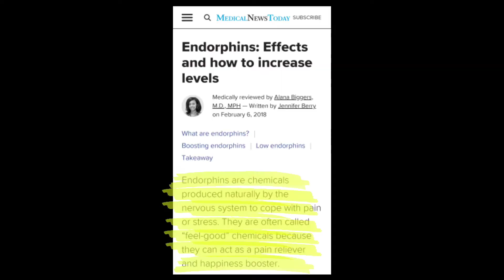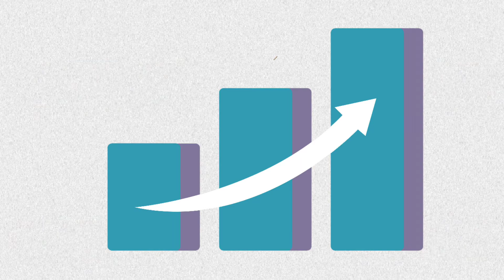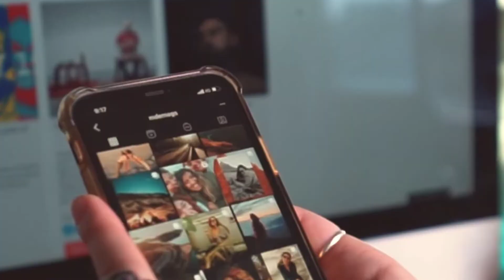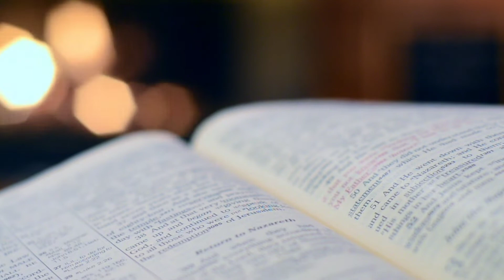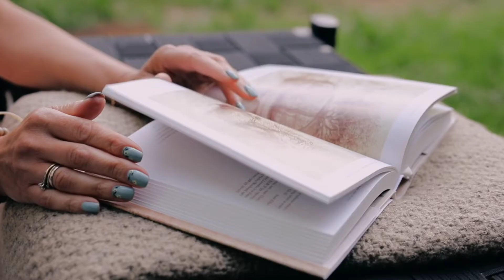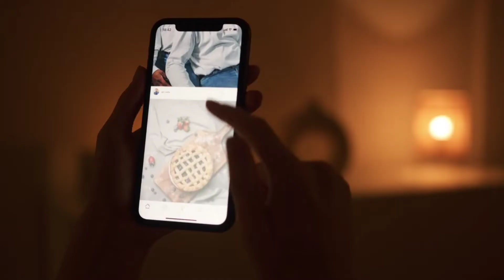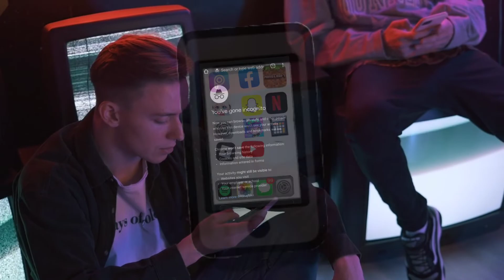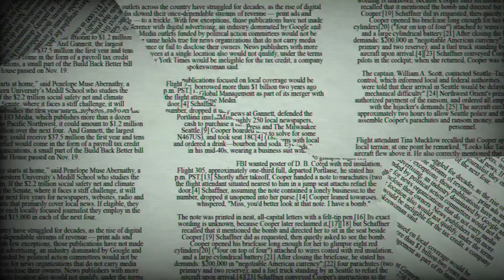Social media addiction in telugu | How social media destroys your life? | Gnani talks episode #01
telugu facts amazon,
telugu facts gadgets,
telugu facts youtube channel,
telugu facts videos,
telugu facts latest,
telugu facts badi,
telugu facts amazing gadgets,
telugu facts in telugu,
telugu facts and mysteries,
telugu facts about animals,
telugu facts amazing,
telugu facts about china,
telugu facts about earth,
telugu facts about temples,
telugu facts by jaga,
telugu facts by lam,
telugu facts buddy,
telugu facts brain questions,
telugu badi interesting facts,
bible unknown facts telugu,
bmc facts telugu,
b m c facts telugu,
telugu facts channel videos,
telugu facts corona,
telugu facts china,
telugu facts channel gadgets,
telugu facts channel list,
telugu facts channel amazon,
telugu facts channel riddles,
telugu dost facts,
deep telugu facts,
daily facts telugu,
telugu dost new facts,
think deep telugu facts,
dubai facts telugu,
dwaraka facts telugu,
dark web telugu facts,
telugu badi interesting facts episode 1,
telugu badi interesting facts new episodes,
telugu badi interesting facts latest episode,
telugu badi interesting facts all episodes,
telugu badi interesting facts episode 6,
telugu badi interesting facts episode 10,
telugu badi interesting facts episode 18,
telugu badi interesting facts episode 2,
telugu facts factory,
telugu facts for you,
telugu facts formula,
telugu facts facts,
fun facts telugu,
funny facts telugu,
free fire facts telugu,
facts about telugu film industry,
telugu facts guru,
telugu facts amazon gadgets,
tech facts telugu google camera,
telugu global facts,
tech facts telugu gcam,
telugu god facts,
telugu facts history,
telugu facts horror,
telugu facts hot,
hidden facts telugu,
unknown facts telugu horror,
hbr telugu facts,
telugu badi horror facts,
health facts telugu,
h p s telugu facts,
telugu facts in amazon,
telugu facts interesting facts,
telugu facts in cartoon,
telugu facts in 2020,
telugu facts interesting riddles,
telugu badi facts in telugu,
telugu dost facts in telugu,
japan facts telugu,
joker facts telugu,
jesus facts telugu,
facts of telugu jordi,
telugu facts with jagadishwar,
north korea telugu facts,
u know facts telugu,
south korea facts telugu,
unknown facts in telugu,
telugu known facts,
kgf unknown facts telugu,
unknown facts telugu kurukshetra,
kgf telugu facts,
telugu unknown facts latest,
l u telugu facts,
telugu real facts latest,
life facts telugu,
bible unknown facts telugu latest,
love facts telugu,
telugu facts mysteries,
telugu facts mari,
telugu facts mahidhar,
telugu facts & mystery world,
telugu facts movies,
unknown facts telugu mahabharatam,
telugu real facts motivational videos,m.v datu telugu facts,telugu facts new,telugu facts nasa,naa telugu facts,
new unknown facts telugu,
30 unknown facts telugu new,
new telugu facts,
telugu badi interesting facts new episode 2020,
new telugu interesting facts,
unknown facts telugu new episodes,
telugu facts on amazon,
facts of telugu,
facts of telugu badi,
ocean facts telugu,
facts of life telugu,
facts of corona telugu,
omg facts telugu,
telugu facts pubg,
telugu facts pro,
telugu facts planets,
psychological facts telugu,
prashanth facts telugu,
prasad facts telugu,
love psychology facts telugu,
unknown facts telugu padmavyuham,
telugu facts questions,
quran facts telugu,
unknown facts telugu q2kv,
telugu facts riddles,
telugu facts real,
v r facts telugu,
rahasyavani telugu facts,
rk facts telugu,
ramayana unknown facts telugu,
mahabharata secret facts telugu,
telugu badi science facts,
telugu facts telugu,
telugu facts telugu badi,
telugu facts tv,
telugu facts telugu dost,
telugu facts tech,
telugu facts today,
telugu facts tuber,
t talks channel telugu facts,
telugu facts unknown,
30 unknown facts telugu,
telugu badi unknown facts,
unknown facts telugu channel,
unknown facts telugu 2.0,
top 10 facts telugu,
telugu badi interesting facts episode 16,
telugu badi interesting facts episode 14,
telugu badi interesting facts episode 13,
telugu badi interesting facts episode 17,
unknown facts telugu 2020,